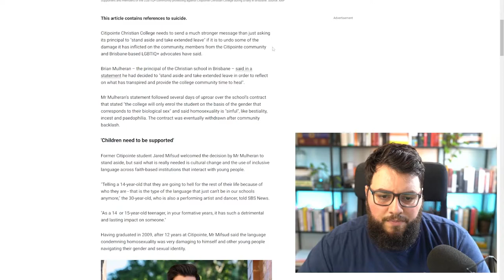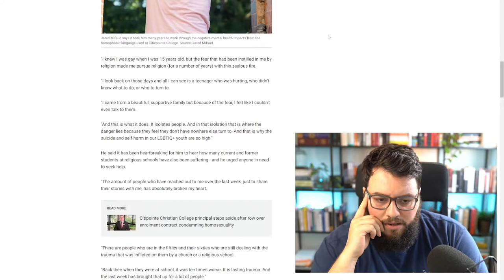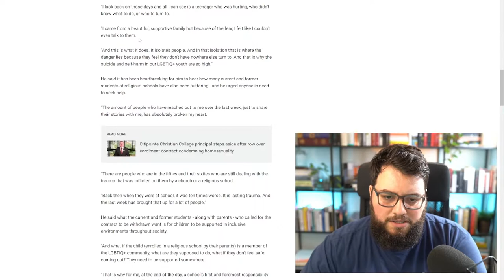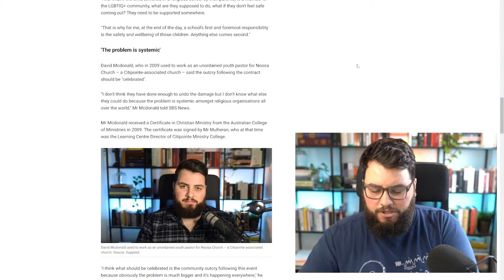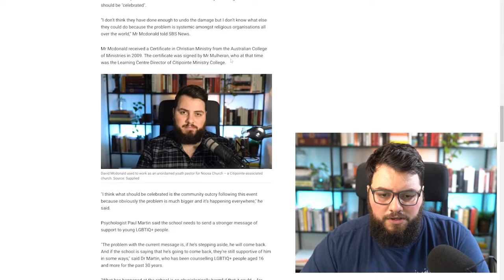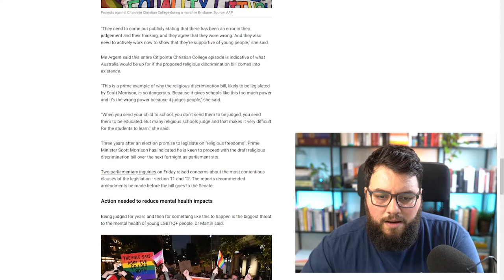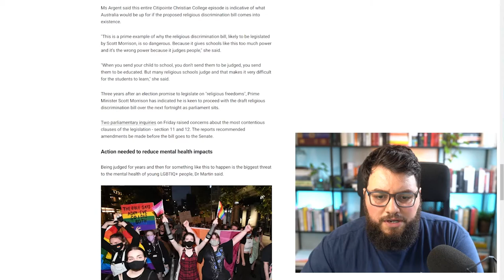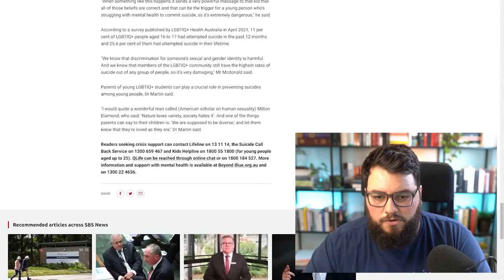I was interviewed by SBS Australia | Citipointe Christian College. Brian Mulheren Anti-LGBT Contract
I was interviewed by SBS Australia in regards to their anti-lgbt student contract. Brian Mulheren has stepped down, but was it enough? Read about it here:

0:00 Intro
00:54 Article Start
07:10 My Section
10:14 Psychologist Paul Martin
15:22 Outro